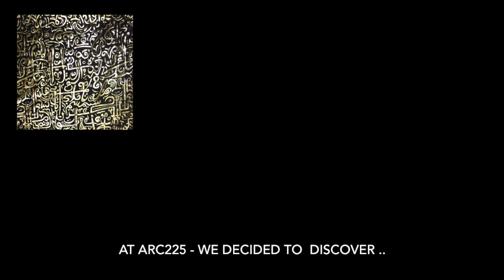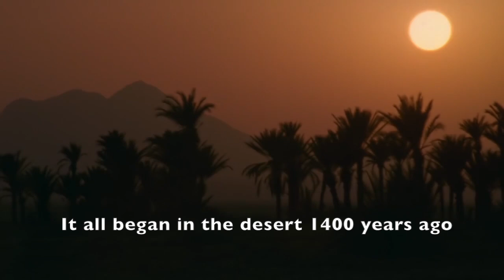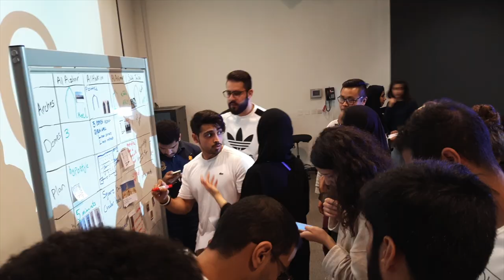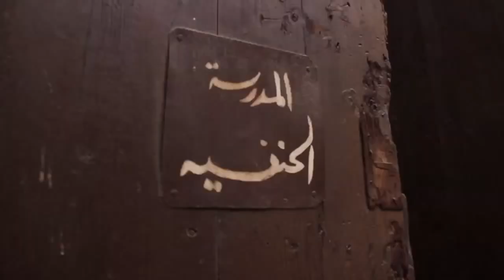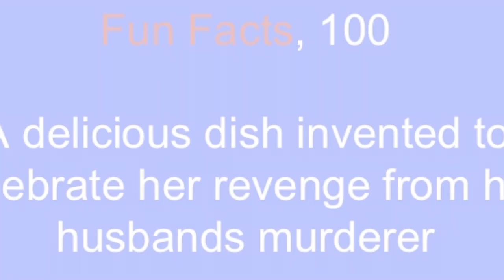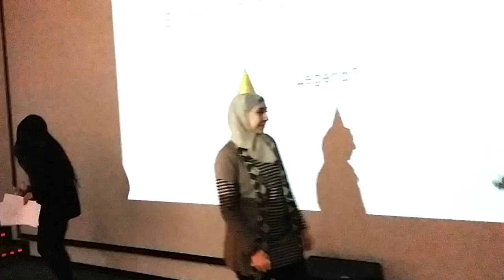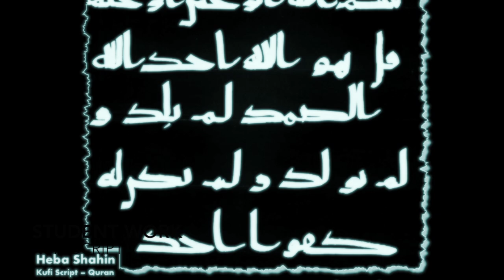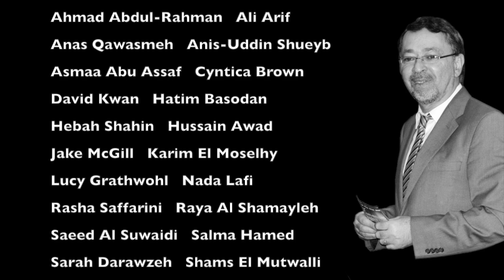An Islamic Architecture Epic (HD 720)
Study video of ARC225 at AUS for Islamic Architecture classes during FA2016 and SP2017.
Course instructor: Ayman M Ismail